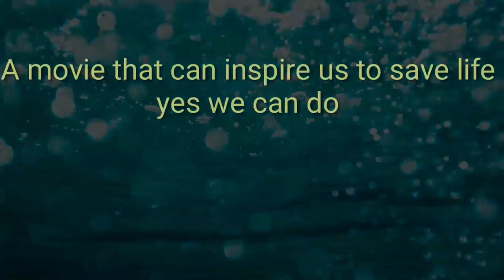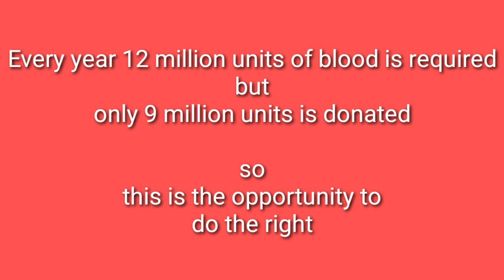Tahalka gang Dr.snmc 2k19.......